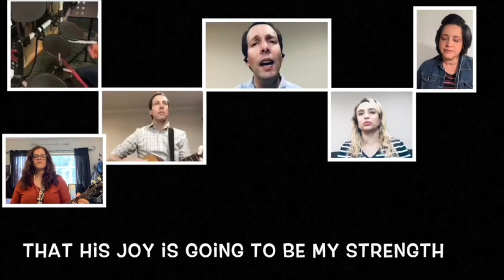Flee, Follow, Fight - Pastor Paul Aguilar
1 Timothy 6: 11-14, Flee, Follow, Fight - Pastor Paul Aguilar
5-27-20 Wed svc, (cover song)
Calvary Chapel Life Huntington Beach, Ca.
You are in our prayers. Please pray for us.
And if you wish to further support the ministry, you may donate at;
May our Lord's richest blessings be yours.